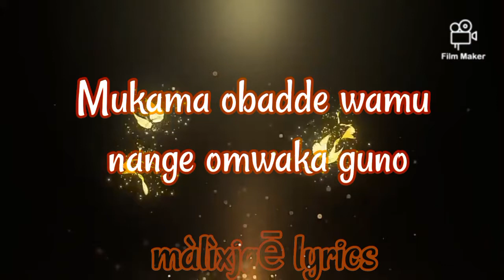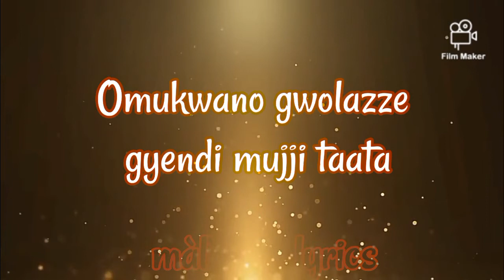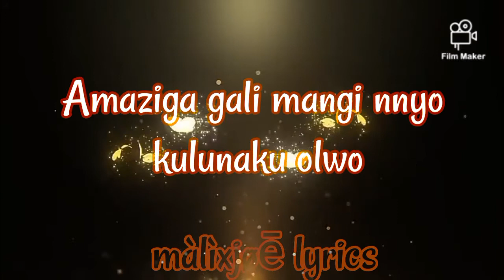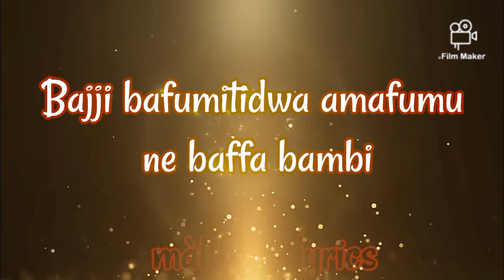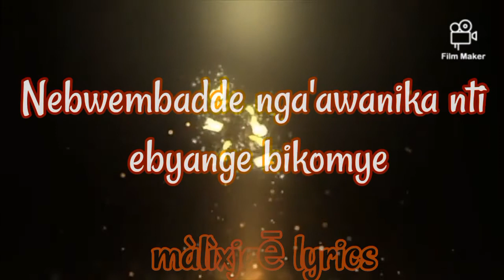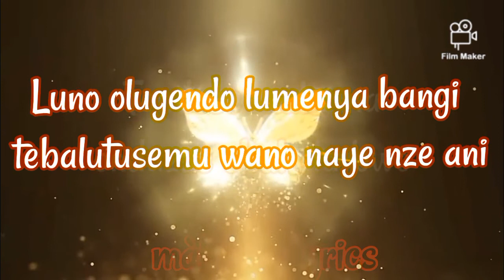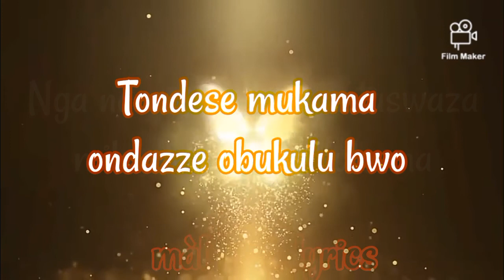màlìxjøē lyrics_Ekisa Kyondaze song by Pr. Kalanzi Andrew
Do you have songs that can win souls or sales🤷‍♂️ and wanna make them public but u don't know how😱
Try *màlìxjøē lyrics* we shall make lyrics for ur song and upload it on our ever expanding YouTube channel for people to recognize ur efforts🤝
 *All that at a very cheap price*
Check out☝️

HD quality
lmproved for desktop and laptop viewers
nice flow